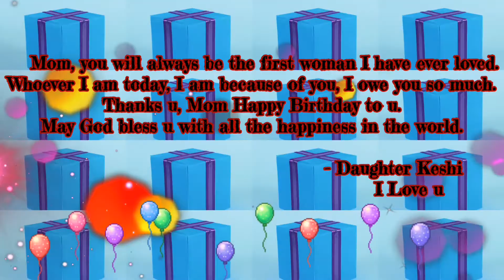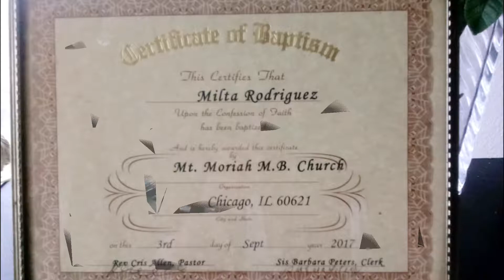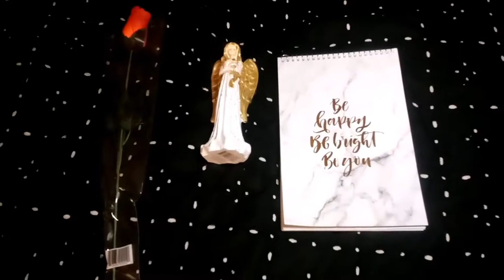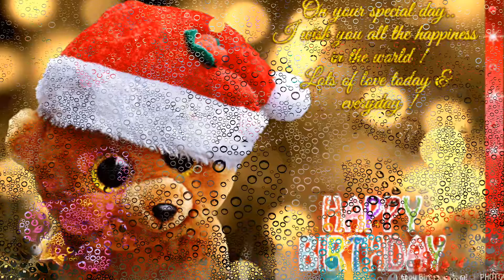Celebrating Mom's 54 Birthday /#10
Happy 54th Birthday MOM!!

Social Media

More Love, Share Love